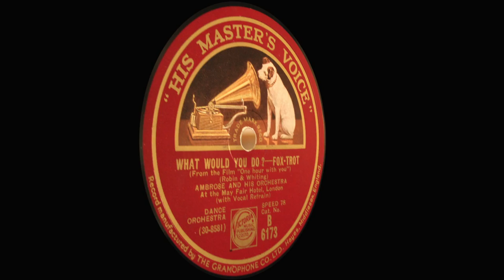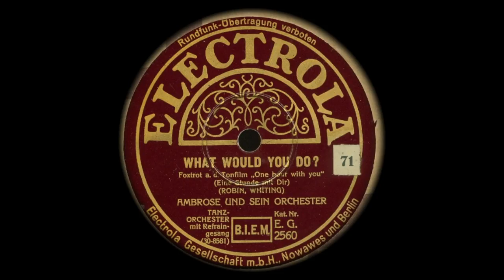What Would You Do? - Ambrose and his Orchestra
Originally featured in the Maurice Chevalier film "One hour with you". Ambrose and his orchestra.provided a very stylish interpretation of this Leo Robin-Richard Whiting composition.
For my favourite Ambrose recording I intended to use my HMV copy for this transfer. However, in order to obtain the best possible reproduction I used an Electrola copy. I am grateful to Daniel Fischer (78Upm) for kindly allowing me to use his recording.
Vocal chorus by Sam Browne